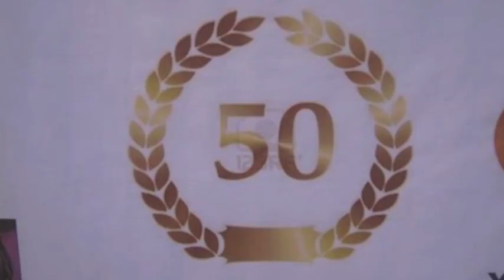50th Rotary Anniversary